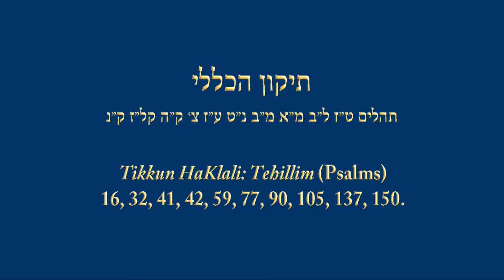The Tikkun HaKlali - Breslov Remedy for the Soul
The sequence of Ten Psalms specified by Rabbi Nachman of Breslov to achieve deep spiritual renewal: 16, 32, 41, 42, 59, 77, 90, 105, 137, and 150. Speaker: Rabbi Nasan Maimon.

Media Filename: 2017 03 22 Rabbi Maimon Tikkun HaKlali HDV 1440x1080 29fps new